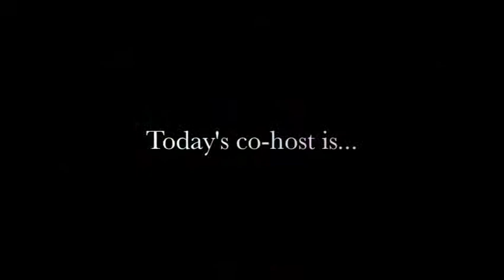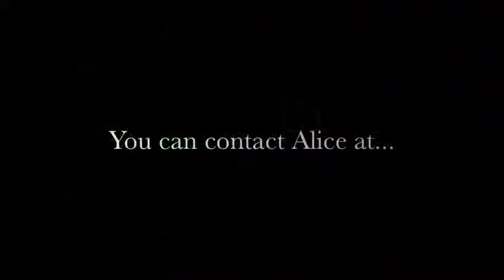018: Alice Klitz, Independent Senior Team Leader, Mary & Martha, opportunity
On Direct Sell Nation the Podcast, we discuss products, services, business building tips and strategies as well as business opportunities offered by direct sell companies.  This show is perfect for people who are WAHM (work at home moms), involved in MLM (multilevel marketing), Direct Sell Representatives, supporters of small business, interested in network marketing, and people who are looking to join a direct sell company or build their business face to face or through internet marketing and relationship building.  We encourage people to support the guys and gals next door in their direct selling home businesses.  to sign up for our newsletter and find links to us on Facebook, Google+, and YouTube.  This episode is co-hosted by, Alice Klitz, Independent Senior Team Leader with Mary & Martha.